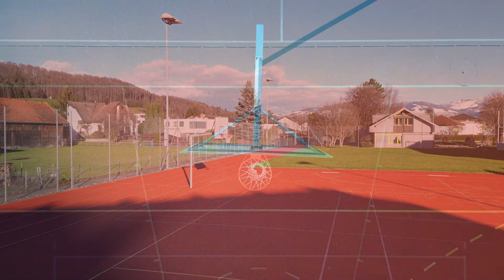Basketball_Jan2023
NEFFEX: Tough